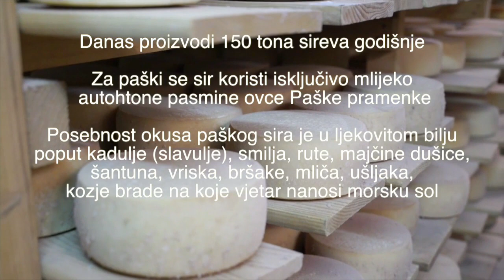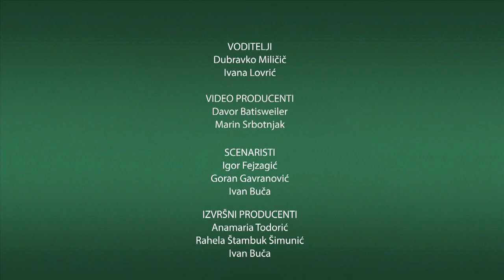DUDIPEDIJA - Tajne paškog sira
Ako do sada niste znali sve o paškom siru, tu je Dudipedija
Naš lutajući reporter Dudi, svoju avanturu počeo je na Pagu. Vlasniku je dao ponudu koju nije mogao odbiti. Bio je to izazov koji bi malo tko mogao riješiti...